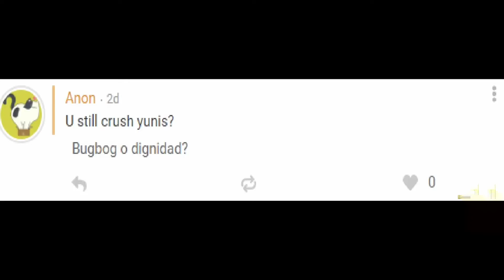Q&A with Migura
Hey guys, me back again and today, this is my first video for 2019 and this is my QnA vid for today. I use Curious Cat because no one ask questions yet to my channel and ye.

QnA (not in vid):
Q: What did you use yo edit video this year?
A: I use DaVinci Resolve to edit my vids

Q: Why is your name Migura?
A: if SAO is real, I’ll make my name into Migura, like Kirito, his name is Kirigaya Kazuto and he uses KIRIgaya kazuTO to make it into “Kirito” while I use MIGUel valeRA as “Migura”

Q: Why aren’t you making videos?
A: Struggles at school and addicted to OSU! But today is summer break so ye.

Songs (I do not own them):
•The Big Black
•ASCA - Resister

Curious Cat: MiguraVerela
Osu Acc: MigLeVo

Characters:
•Miguel - MigLeVo/Demecrius
•Eunice - Vichieee/Yunyun
•Russel - McGrimsly
•Jodrey - Killscyte
•Mar - Marchian
•Bea - herself
•Cheska - herself
•Sabrina - herself
•JV - himself
•Serwin - herself
•Elsen - herself